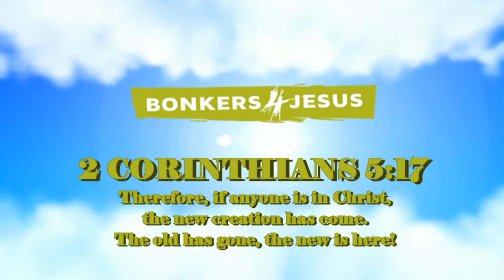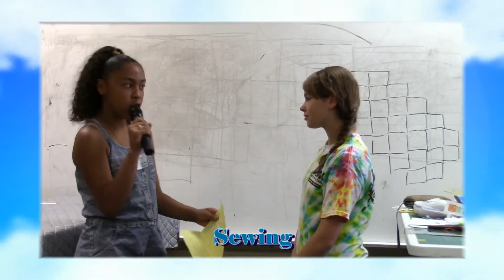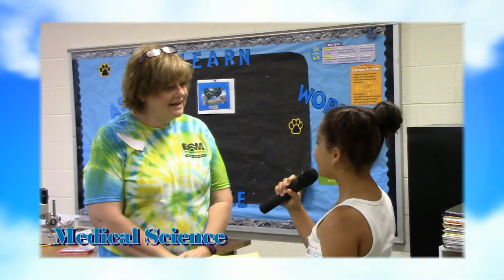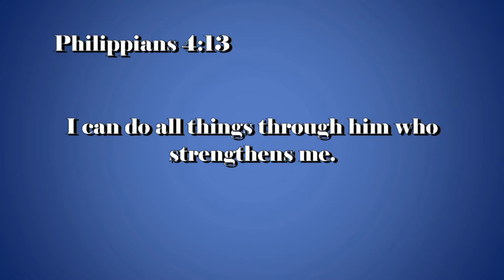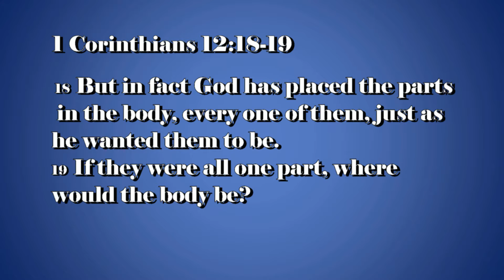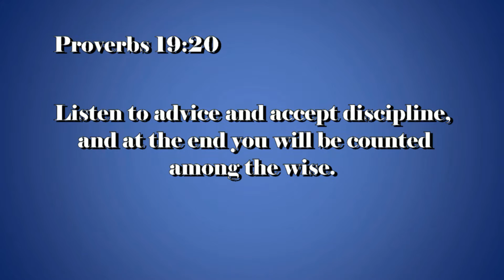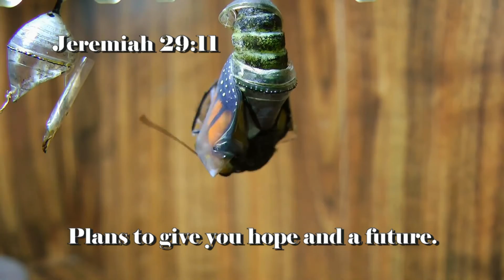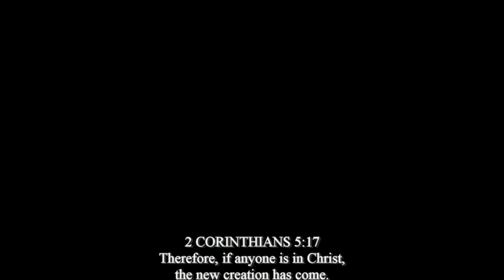Bonkers 4 Jesus News 2016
Community Access Television partnered with the Erie City Mission for Bonkers 4 Jesus 2016.
CATV taught the video production major course during this year's camp. The news video featured above was a product of 10 student's hard work and dedication throughout the week to showcase the camp.

Bonkers 4 Jesus is a week-long summer program where children explore arts, academics and athletics, while building genuine Christ-centered relationships in the community.

The (B4J) Program partners with Wayne and Pfeiffer-Burleigh Schools to provide these fun, interactive and intentional camps for students 1st-8th grade in Erie's inner-city. Over 350 children benefit from the Erie City Mission's Childrens Ministry Programs each year.